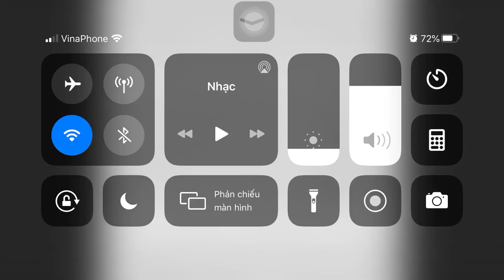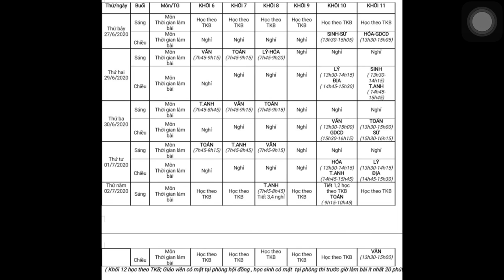Thông báo lại lịch ra clip trong thời gian thi cử nha mọi người